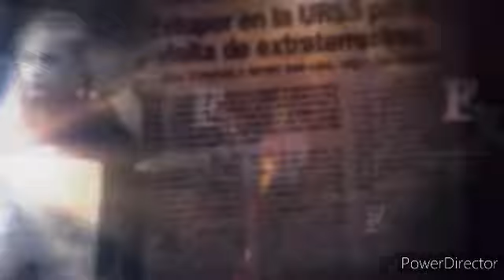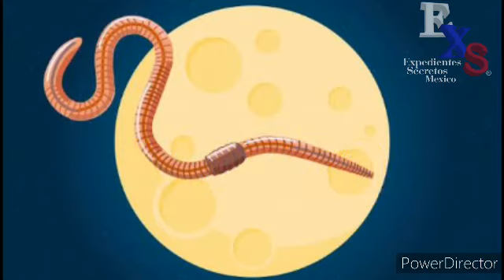XPEDIENTES UFO| NOMBRES DE LA LUNA, SEGUN LOS ANTEPASADOS | ERIKA CORDOVA| RED MUNDIAL UFO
-Full Moon names date back to Native Americans, of what is now the northern and eastern United States. The tribes kept track of the seasons by giving distinctive names to each recurring full Moon. Their names were applied to the entire month in which each occurred. There was some variation in the Moon names, but in general, the same ones were current throughout the Algonquin tribes from New England to Lake Superior. European settlers followed that custom and created some of their own names. Since the lunar month is only 29 days long on the average, the full Moon dates shift from year to year. Here is the Farmers Almanac's list of the full Moon names.

--- Los nombres de la Luna Llena se remontan a los nativos americanos, de lo que ahora es el norte y el este de los Estados Unidos. Las tribus hicieron un seguimiento de las estaciones dando nombres distintivos a cada Luna llena recurrente. Sus nombres se aplicaron a todo el mes en que ocurrieron. Hubo alguna variación en los nombres de la Luna, pero en general, los mismos estaban vigentes en todas las tribus algonquinas desde Nueva Inglaterra hasta el Lago Superior. Los colonos europeos siguieron esa costumbre y crearon algunos de sus propios nombres. Dado que el mes lunar solo tiene una duración promedio de 29 días, las fechas de luna llena cambian de año en año. Aquí está la lista de Farmers Almanac de los nombres de la Luna llena.